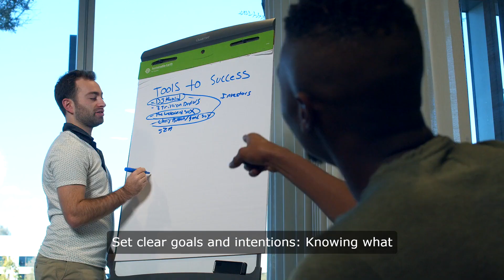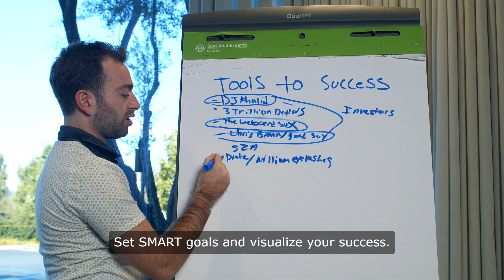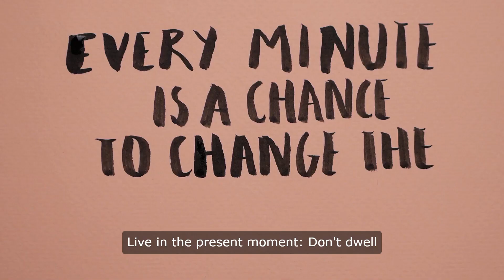Best Motivational Video | Good Vibes, Good Life | How to Live a Positive Life | Power of Positivity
"Good Vibes, Good Life" is a transformative guidebook to cultivating positivity and self-love. Filled with practical wisdom and inspiring insights, it empowers viewers to embrace joy, abundance, and purpose, fostering a mindset that attracts positivity and fulfillment into their lives.

Time Code
00:00 Good Vibes, Good Life
00:08 Self-love is the foundation of greatness
00:18 Identify and release limiting beliefs
00:28 Practice gratitude
00:37 Take responsibility for your happiness
00:47 Forgive yourself and others
00:59 Set clear goals and intentions
01:08 Break free from fear and doubt
01:18 Embrace failure as a learning opportunity
01:28 Cultivate a positive
01:36 Surround yourself with positive people
01:47 Invest in self-knowledge
01:59 Practice
02:09 Embrace your unique gifts and talents
02:20 Live in the present moment
02:30 Never stop learning and growing